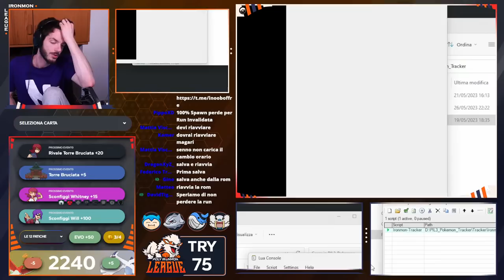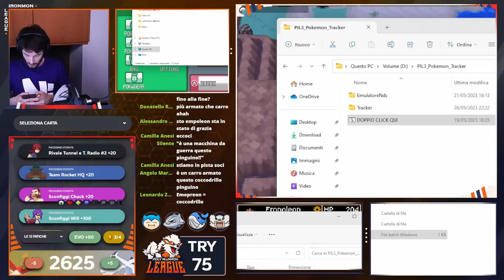LIVE: 5 ore di EMPOLEON in versione GODMON - 5° GIORNATA DELLA PIL SU POKEMON HEARTGOLD! !PIL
Coco Rido l'invasione del web:
Oppure acquistalo su Amazon